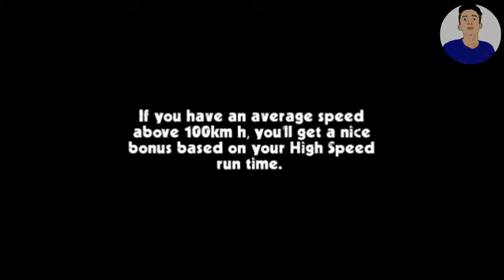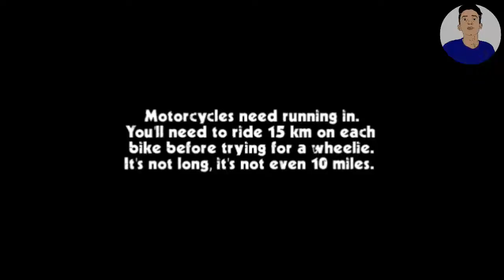Motor Jadul Tapi Cepat - Cafe Racer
Yap maaf agak telat upload karena dari kemarin sibuk, kali ini saya tidak bermain clash of clans, ya kali ini saya bermain game cafe racer. Game ini cocok sekali buat kalian pengemar touring di samping kalian bisa kebut*an di jalan kali juga bisa memodif motor kalian sesuka hati kali.

Instagram JombloGamer

Thank fot watching and stay cool!!